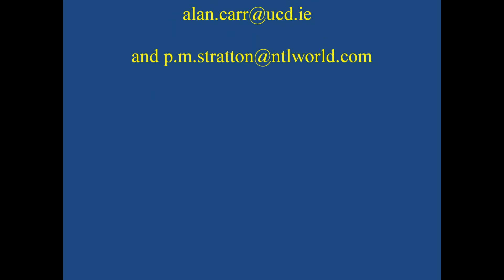The Score Family Assessment Questionnaire: A Decade of Progress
This paper reviews a decade of research (2006–2016) on a family assessment instrument called the Systemic Clinical Outcome and Routine Evaluation (SCORE). The SCORE was developed in Europe to monitor progress and outcome in systemic therapy and has been adopted by the European Family Therapy Association as the main instrument for assessing the outcome in systemic family and couple therapy.

AUTHORS: *Alan Carr, Peter Stratton